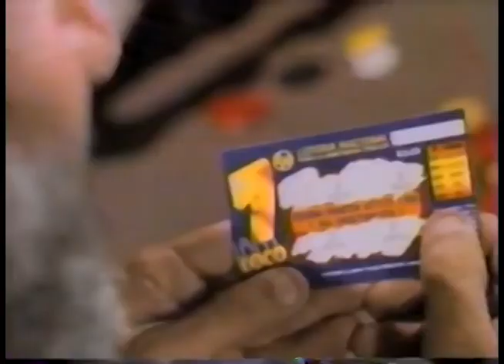Comerciales mexicanos: Loteria Nacional 1996 9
Sorteo 7 loco